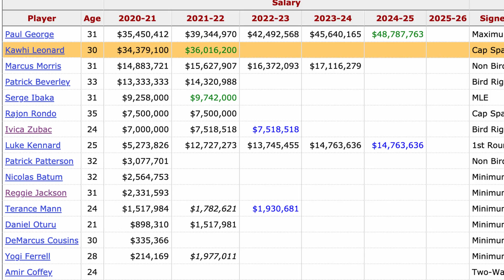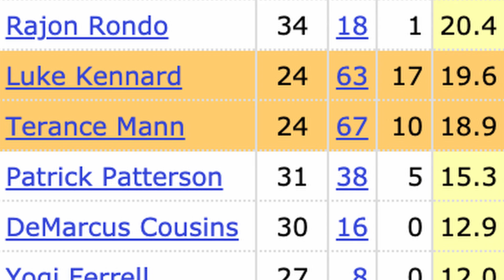The Kawhi Injury Leaves the Clippers in Trouble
Adding on to my previous Clippers video after learning more about Kawhi's injury. The Clippers are in trouble.